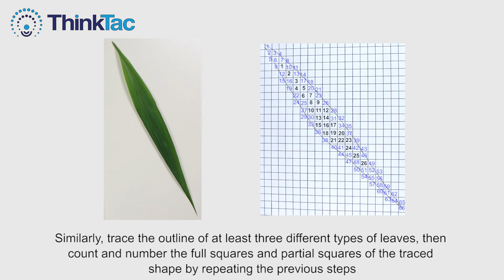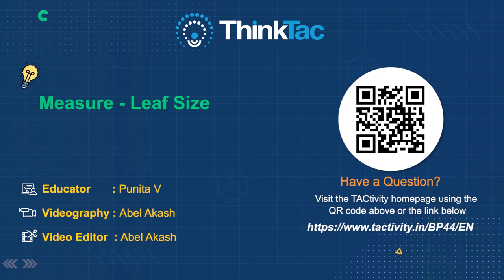Measure - Leaf Size | ThinkTac